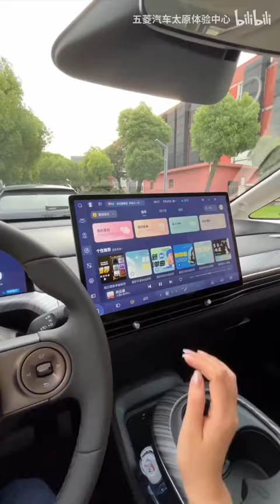Baojun Wuling Cloud EV 宝骏云朵 Jarak tempuh 460 km dan 505 km kira kira cocok tidak jual di Indonesia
TERSEDIA BERBAGAI PILIHAN MOBIL WULING :
🚘 FORMO
🚘CONFERO
🚘 ALVEZ
🚘 AIR EV

Melayani pembelian secara :
➡️ Cash & Credit
➡️ Corporate PT (COP)
➡️ Fleet/Pembelian Banyak
➡️ Test Drive
➡️ BI Checking
➡️ After Sales
➡️ Bunga Kecil
➡️ Bisa pilih Asuransi Mobil (All risk & Kombinasi) suka suka (terserah) dari Customer Wuling,khusus Customer pembelian secara Cash.
➡️ Terima Anti Karat bagi Customer Wuling mau bersedia.
➡️ Terima Sound Protection bagi Customer Wuling mau bersedia.
➡️ Banjir Diskon dari Wuling Arista hingga 80 juta dan tambah cashback dari Tokopedia dan BliBli.com sekitar 1-2% hingga 7 juta
➡️ Gratis Biaya Maintenance  selama 4 tahun/50.000 KM.
➡️ Mobil mau Service dan ada kendala,akan di bantu buatkan Formulir Service.
➡️ Lucky Dip Berhadiah (jika ada event dari Program Showroom Wuling Arista Jakarta).

✅ APAR pemandam
✅ Kaca Film
✅ Talang Air
✅ Karpet
✅ Angket
✅ Emblem +Mudguard
✅ Lighter/Asbak
✅ Parfum
✅ Dompet Keyless
✅ Cardholder Kartu
✅ Phone Holder
⏺️ Cuci Mobil ✅
⏺️ Isi Bensin hingga 200 ribu ✅

Hubungi :
SURYANDI WULING ARISTA
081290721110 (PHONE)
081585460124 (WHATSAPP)